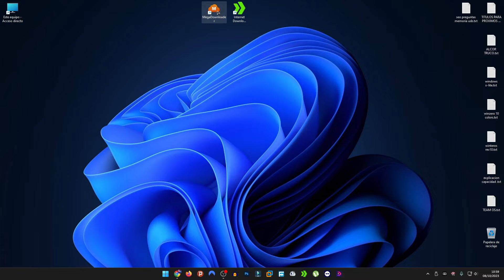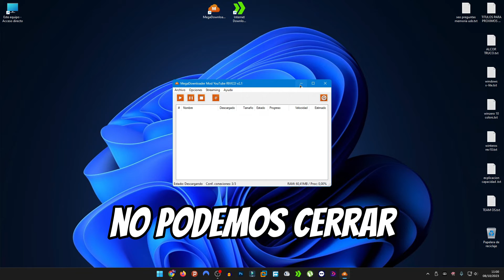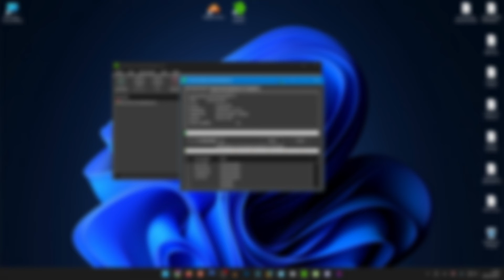Descargar Mega Sin Límite 2025: El Método Definitivo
¿Cansado de los límites de Mega? Descubre el método definitivo 2025 para descargar archivos sin restricciones, ¡rápido y seguro!

En este video, te revelaremos la solución definitiva para **descargar archivos de Mega sin límite** en 2025. Olvídate de las frustrantes restricciones y los tiempos de espera. Nuestro **método definitivo Mega** te permitirá **saltar límite Mega 2025** eficiente y seguro, ya sea para **descargar mega pc** o **descargar mega android**.

Aprenderás **trucos Mega 2025** y herramientas actualizadas para una **mega descarga rápida** y sin interrupciones. Podrás **descargar archivos Mega ilimitado**, manteniendo la seguridad de tus datos. Descubre **cómo descargar archivos pesados Mega** sin complicaciones y sin necesidad de una cuenta premium.

Te guiaremos paso a paso para **evitar límite de descarga Mega**, asegurando que tus descargas sean fluidas. Prepárate para una experiencia de **Mega sin restricciones 2025**, donde podrás **descargar de Mega sin esperar** nunca más.

¡No te pierdas ningún truco! ¡Tu libertad de descarga comienza aquí!